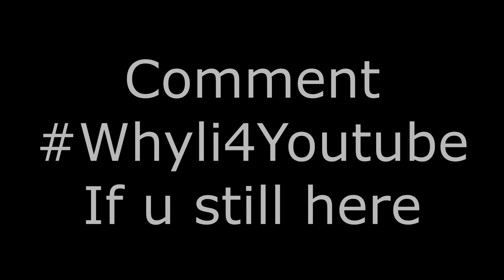*INSANE* Sand Trap (Zigy + Hatefoo Trapped) - HCF Trap Montage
★Pack H4WT Pack
ip = play.vipermc.net
★Hardware
✔Mouse - Razer Deathadder
✔Keyboard - Geezer Mechanical Keyboard
✔Monitors - Acer 144hz 24in 1ms
                      Acer 60hz 24in 5ms
✔PC Specs